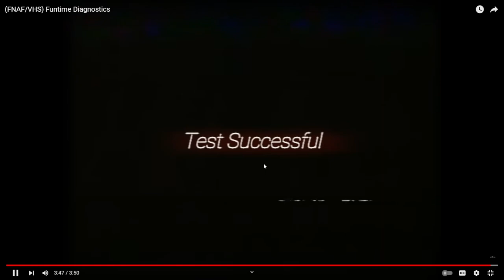Running diagnostics on Funtime Freddy | Fnaf VHS: Funtime Diagnostics